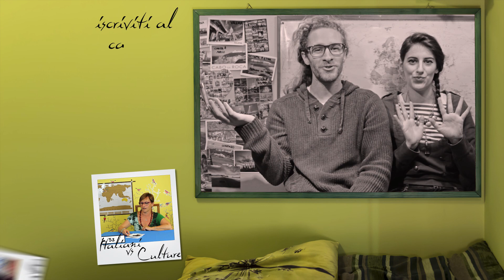10 INCREDIBILI LAGHI ROSA! w/ DoYouSpeakScience?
Ecco a voi l'elenco di 10 incredibili laghi rosa nel mondo! Ci piacerebbe iniziare una rubrica "classifica" (a tema viaggi ovviamente!) se l'idea vi garba fatecelo sapere!!

Videcamera: Canon 600D
Lenti: Tamron 24-70
Audio: Rode Videomic Pro
Testa fluida

Indirizzo per le cartoline:
Giorgio Pirola
via Brennero 41
20832 Desio (MB)

SEGUICI!!!